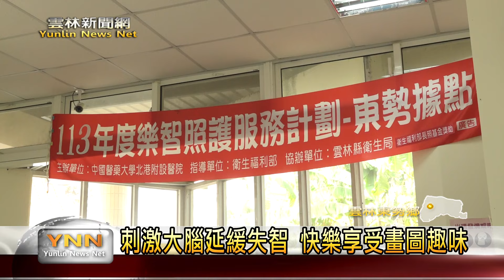樂智長輩電繪揮灑創意 運用色彩靈活大腦 雲林新聞網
為了讓長輩訓練手腦並用，延緩失智，東勢樂智據點都會定期舉辦電腦課程，當中讓長輩學習用電腦軟體來畫圖，據點也希望長輩能在課程中發揮自己的創意，運用豐富的色彩創作，長輩也在下課後跟家人一起練習，藉此達到老幼共學的目標。